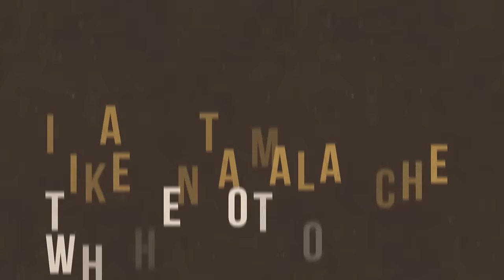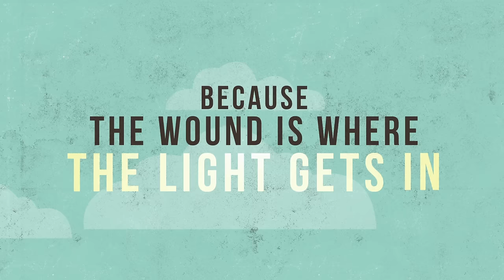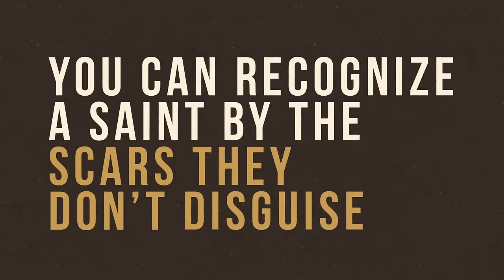Jason Gray - The Wound Is Where The Light Gets In (Lyric Video)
Jason Gray's new album “Where The Light Gets In” is NOW AVAILABLE

Music video by Jason Gray performing The Wound Is Where The Light Gets In. (C) 2016 Centricity Music